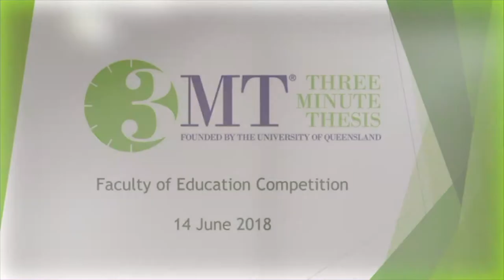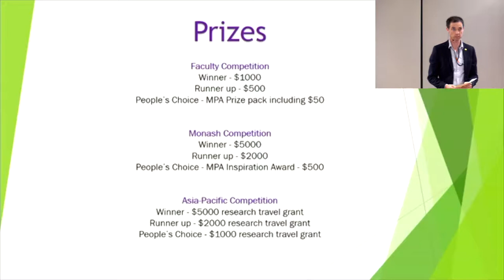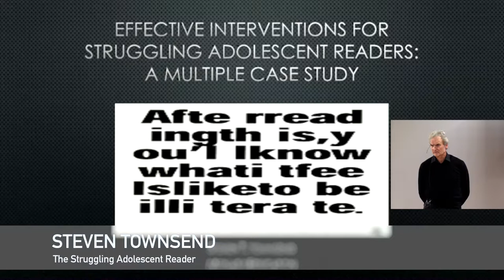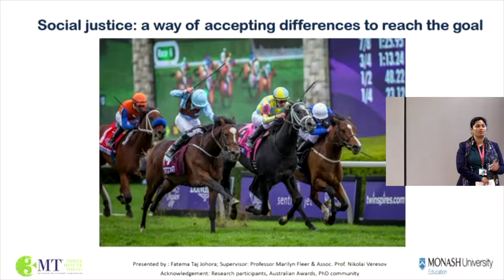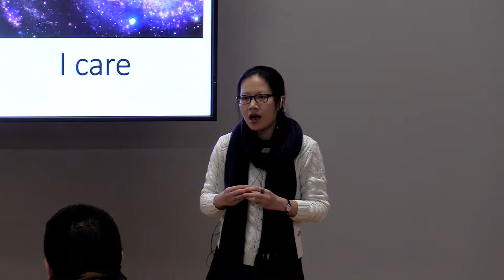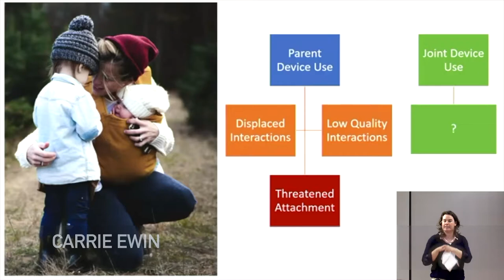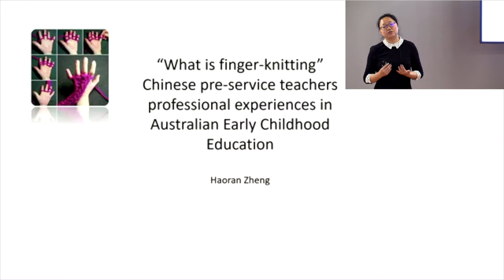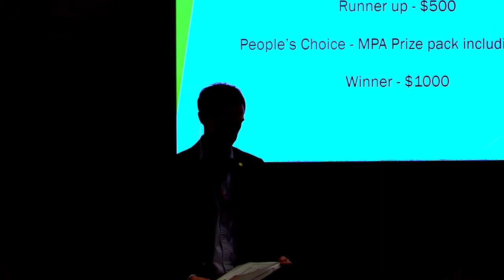3MT Final 2018, Faculty of Education, Monash University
On 14 June 2018 the Faculty of Education held its 3MT final. 10 graduate research students competed. The Faculty of Education 3MT winner was Carrie Ewin. Runner up was Haleh Rafi. The MPA People's Choice Award winner was Haoran Zheng. Congratulations to all participants.

1. 15:15 - Steven Townsend, "The Struggling Adolescent Reader".
2. 18:14 - Tanya Davies, "Storying encounters of cultural difference in Victorian public secondary schools".
3. 21:30 - Fatema Taj Johora, "Inclusive Education: Participation of Children with Disabilities in Australian Mainstream Preschools"
4. 24:35 - Tasnim Sammak, "It was fully on about us Muslims: Experiencing constructions of Muslim in Victorian school curriculum's".
5. 27:36 - Linh Nguyen, "Defying gravity: Flying over the field of higher education".
6. 30:45 - Haleh Rafi, "Natural Spirituality as an educational process: An autoethnography".
7. 33:53 - Md Khairul Islam, "A case study of developing Pedagogy about, through and for human rights education in Bangladesh".
8. 37:00 - Carrie Ewin, "The Influence of Technology Use on Parent and Child Interaction".
9. 40:00 - Ade Dwi Utami, "Why Play? Why Playworlds? An innovation in Early Childhood Education Practices".
10. 42:50 - Haoran Zheng, "What is finger-knitting: International Chinese Pre-service Teachers' Professional Experiences in Australian Early Childhood Education"